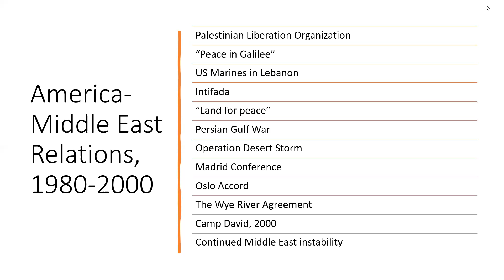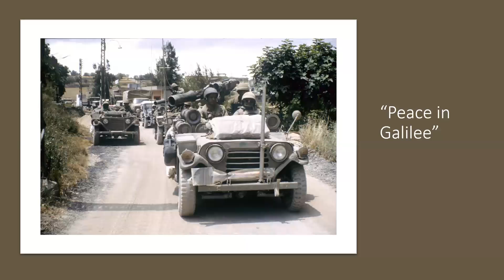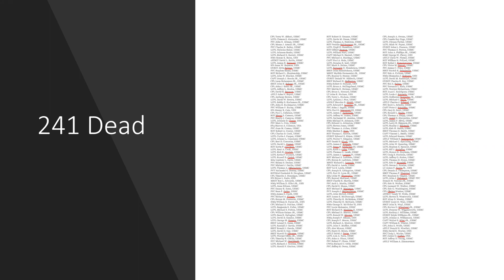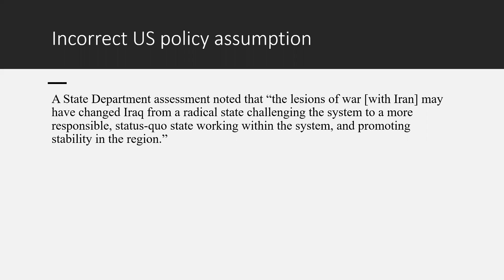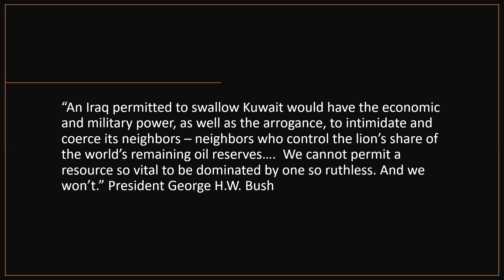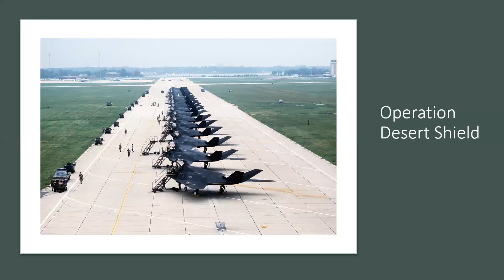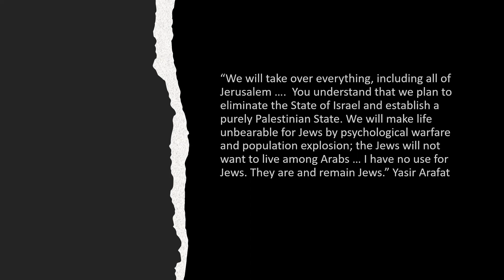America and Middle East Relations, 1980-2000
With the Iranian Revolution, the rise of Islamic fundamentalism, and the Arab-Israeli conflict, Americans learned that the Middle East was the most dangerous region in the world.